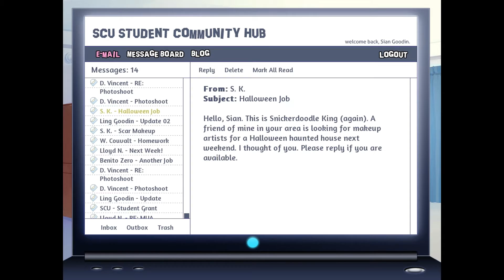Backstage Pass Otome John Walkthrough Part 12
This is part 12 of walkthrough for otome game Backstage Pass, John route. More videos and routes coming up soon!